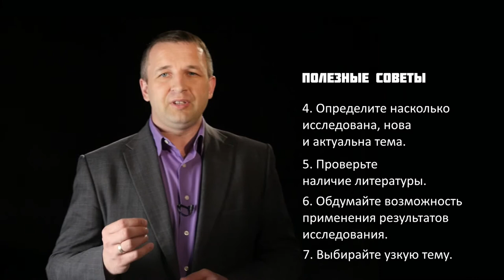GS 501 M04 W6 L03 Выбор темы